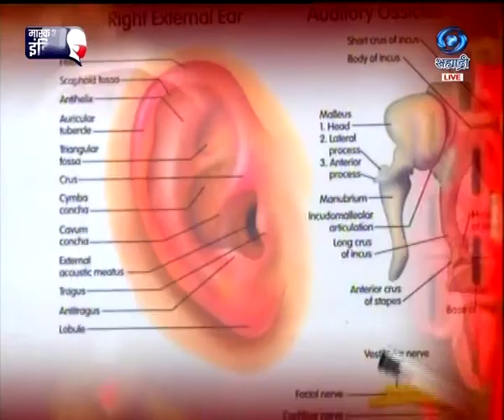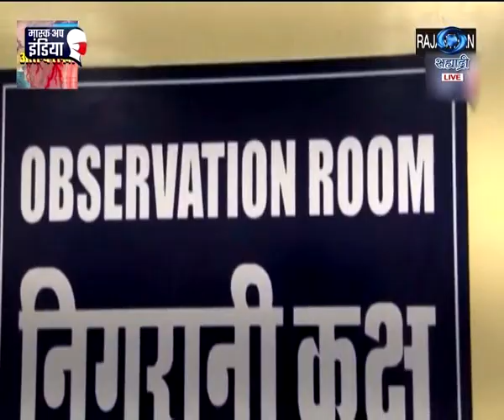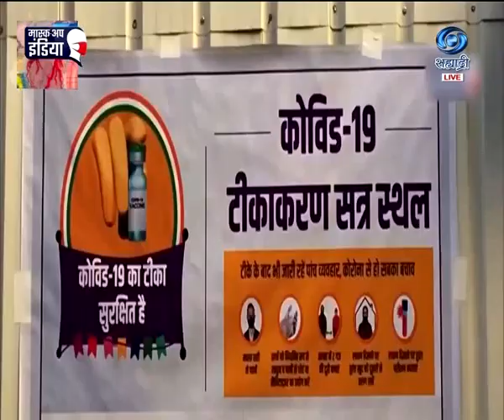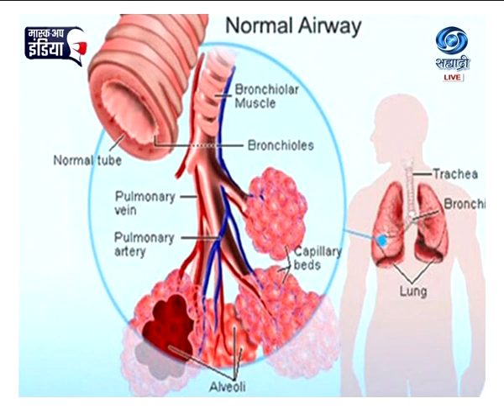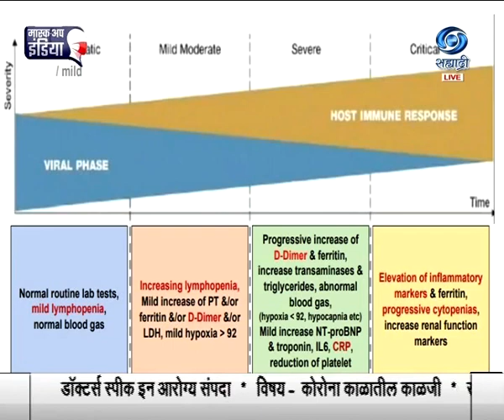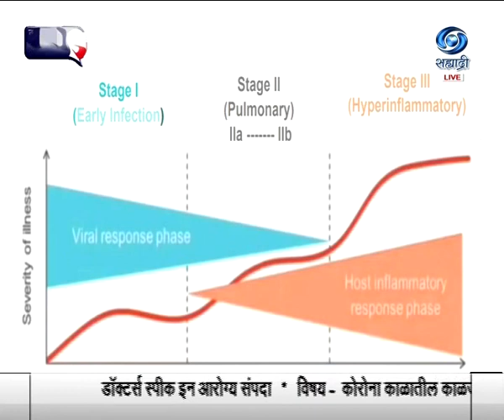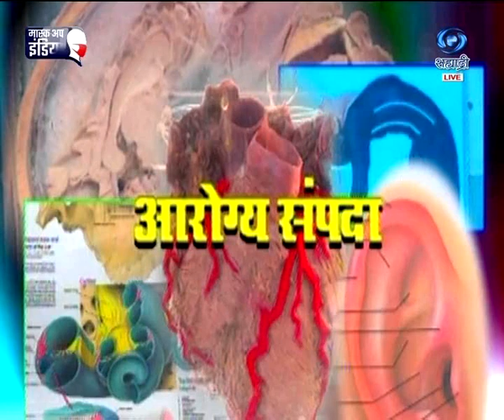Dr. Rajendra Nanavare | Aarogya Sampada (Live) | कोरोना काळातील काळजी | 12.05.2021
सहभाग - डॉ. राजेंद्र ननावरे.
विषय - कोरोना काळातील काळजी.
निर्माता - डॉ. आलोक खोब्रागडे...
आपण काही कारणास्तव हा कार्यक्रम पाहू शकला नसाल तर जरुर पहा हा व्हिडिओ.
आरोग्य संपदा.
DD Sahyadri
Doordarshan Mumbai
Sahyadri Marathi
Show : आरोग्य संपदा (Live) (१२ मे २०२१)
Subject : ' कोरोना काळातील काळजी. '
Participant : डॉ. राजेंद्र ननावरे
Anchor : डॉ. मृण्मयी भजक
Social Media Operator : वनिता राऊत - मांजरेकर
Producer Director : डॉ. आलोक खोब्रागडे